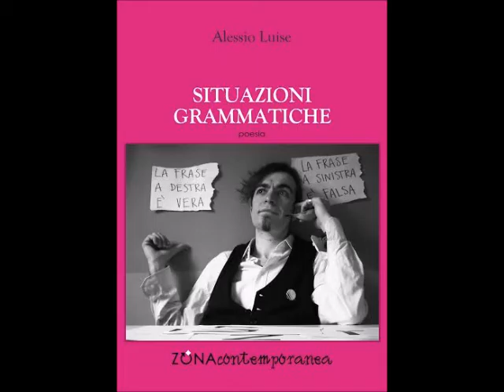luisenzaltro @Carroponte 010915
L'autore e cantautore Alessio Luise nzaltro legge alcune delle sue "Situazioni Grammatiche" (Zona Ed.) e scalda il nutrito pubblico del Carroponte in attesa di Guido Catalano. 1/9/2015